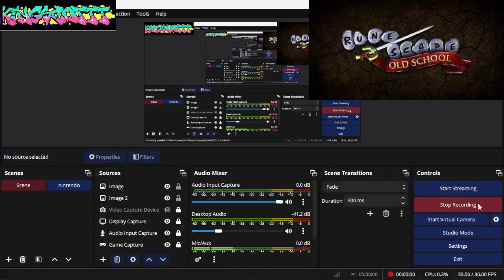Beginners Guide to Forestry (( NEED HELP )) ???